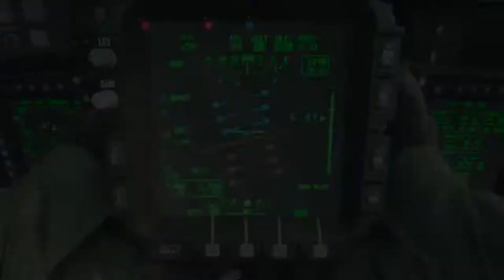17 NOSEBREAKER NUKE CHOKE!! (Modern Warfare Beta 55 Kills World Record)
17 NOSEBREAKER NUKE CHOKE!! (Modern Warfare Beta 55 Kills World Record)
SOCIAL MEDIA 📺
MY GAMERTAGS 👾
MUSIC 🔈
Intro: ?
Outro: ?